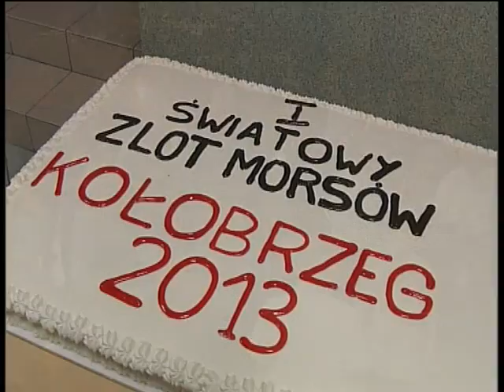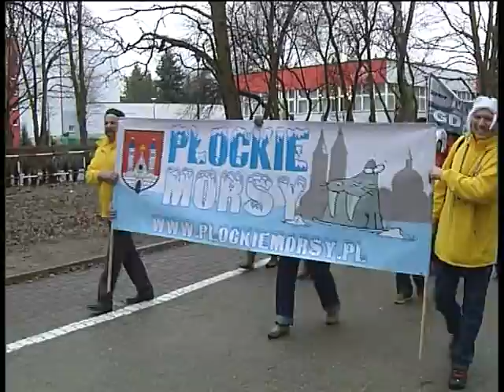I. Światowy Festiwal Morsowania w Kołobrzegu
Materiał wideo z I. Światowego Festiwalu Morsowania w Kołobrzegu przygotowany przez Telewizję Kablową Kołobrzeg
cześć 2